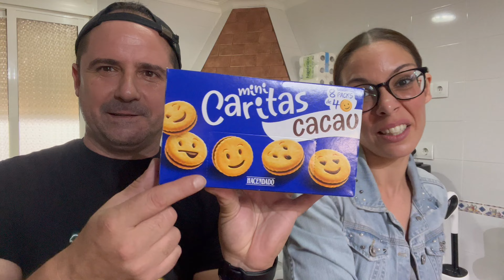COMPRA MERCADONA 🛒 20.09.2023 + ¡Os contamos algo! + CESTA DE LA COMPRA 💶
*Hola muy buenas , si estas leyendo esto es por que has entrado a mirar nuestro canal y te lo agradecemos mucho .
Decirte que independientemente de este canal de compras, tambien tenemos un canal principal de Blogs , humor y entretenimiento que seguro te encantará!!